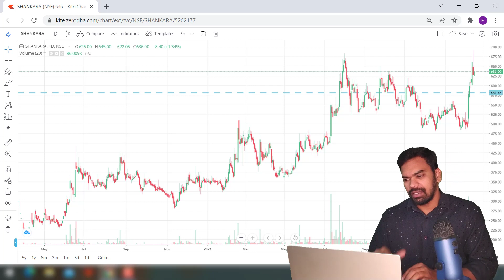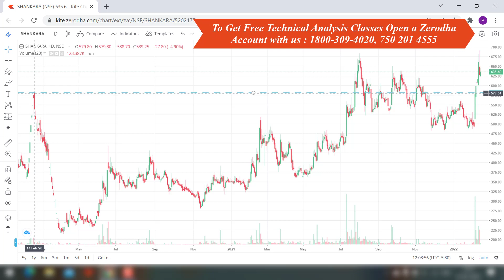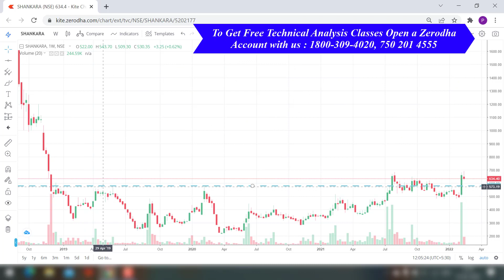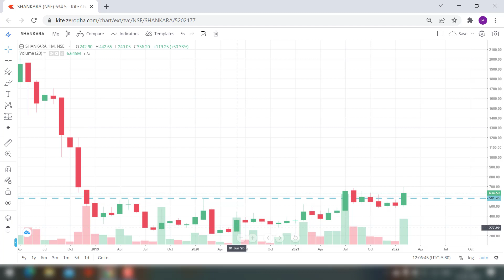Next Break Out Stock - Feb 2022 | Shankara Building Products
This video explains breakout stock details and range clearly.

1. CAMARILLA-வை Intraday Trading-இல் பயன்படுத்துவது எப்படி ?
    CAMARILLA PIVOT TRADING METHODS !!

2.How to Identify Support & Resistance Levels with 5 ways | Support & Resistance in Tamil

3.எப்படி Intraday-ல் FIIs & DIIs ஐ பின்பற்றி Successful Trade செய்வது ?

4.95% Traders-ற்கு தெரியாத Intraday வியாபார ரகசியம் Part -2 !!

5.Trend Strength ஐ வைத்து எளிதாக BUY, SELL Signal ஐ கண்டுபிடிப்பது எப்படி ?
   Trading Secrets !!

6.நாளைய Market Trend - ஐ முன்கூட்டியே கணிப்பது எப்படி ?
   CPR Strategy in Tamil | Jun 2021

7.Trend Reversal - ஐ கண்டுபிடித்து Trend - டோடு Trade செய்வது எப்படி ?

8.Market Structure - ஐ கண்டுபிடித்து trade செய்வது எப்படி ? / June 2021

09. இன்றைய Market Trend ஐ கண்டுபிடிப்பது எப்படி ? | How to find Market Trend for the  day ?

10. 95% Traders-ற்கு தெரியாத Intraday வியாபார ரகசியம் !! | Trading Secrets in Tamil

Zerodha Partner Trichy
Zerodha Partner Ooty
Zerodha Tamil Support
Zerodha Tamil Nadu Support
Zerodha online account opening documents,
Zerodha online account opening explain in Tamil,
Zerodha online account opening in Tamil nadu,
Zerodha Online Account Opening in 5 Minutes,
Zerodha 2021 Tamil Nadu

Share Market Updates Tamil
Share Markets in Tamil
Stock trading Tamil
Intraday Tamil
Intraday stock trading Tamil
Trading strategy Tamil
Technical trading Tamil
Intraday strategy Tamil